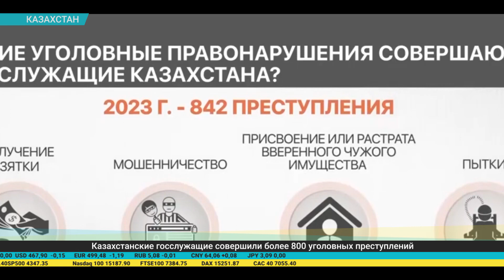Дайджест экономической прессы